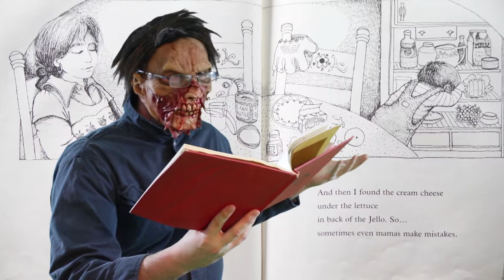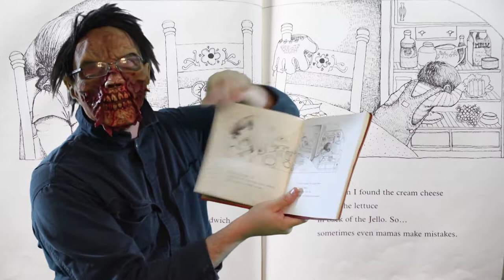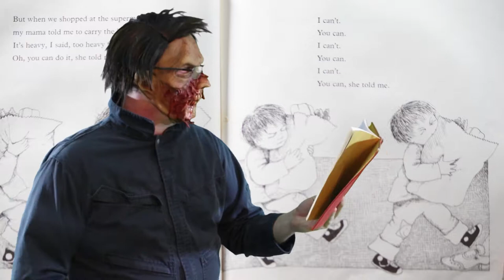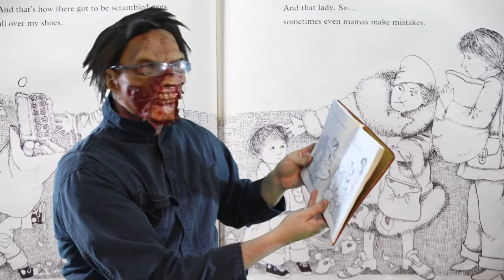Jason and the Kruegers Put Your Kids to Sleep: My mamma says part1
Johnny Hopeless soothes your little bastards while you get yourself some important alone time.